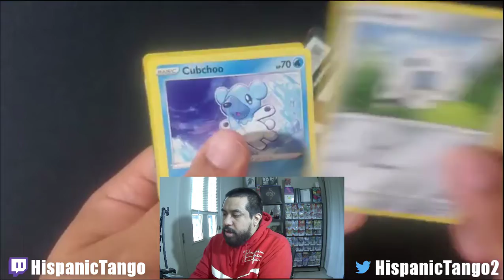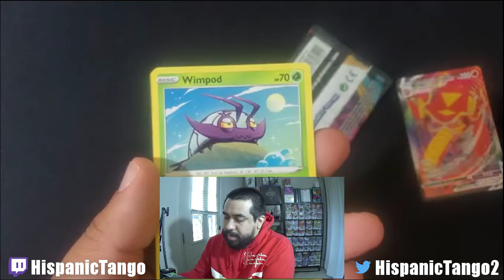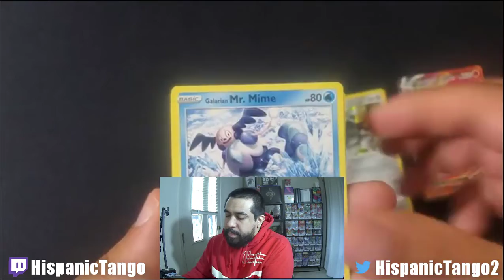Pokemon Brilliant Diamond (Part 32) Roc Stops Us From Going to the League!! Darkness Ablaze Week!!